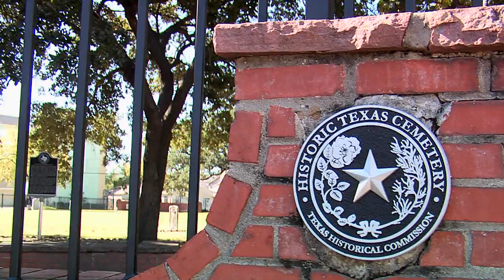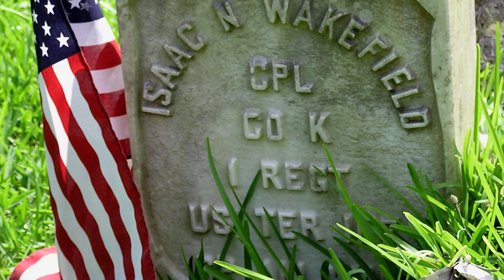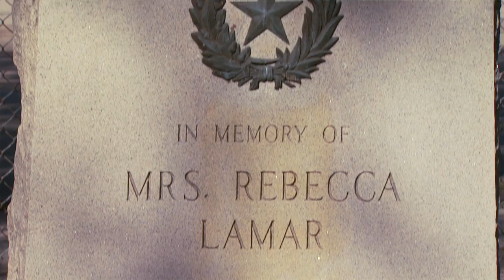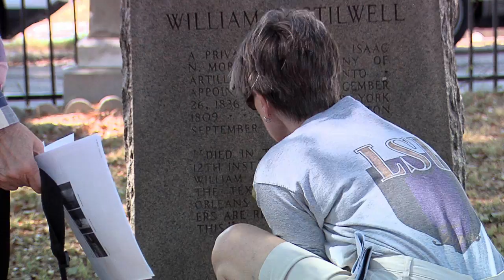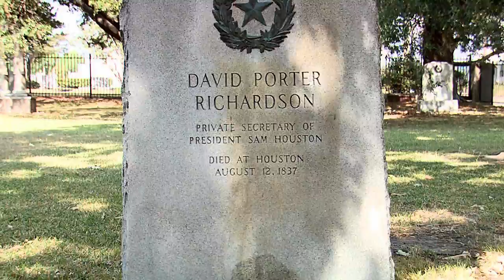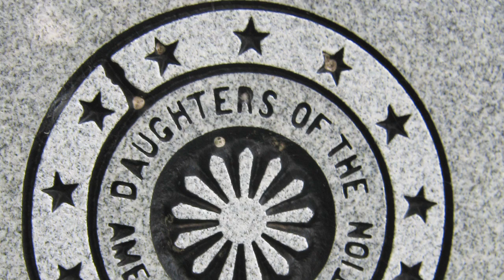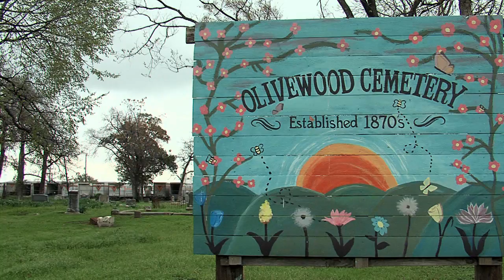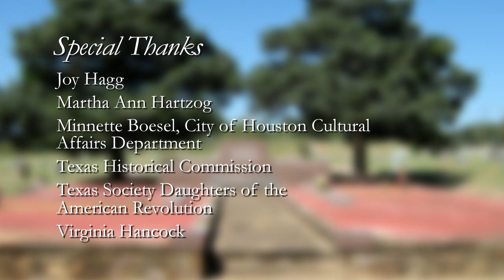With Respect: Preserving Historic Cemeteries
HAM has partnered with the Texas Historical Commission and the Texas Society Daughters of the American Revolution to present this video which is designed to increase volunteerism across Texas in hopes of preserving and documenting these sacred and historic places.